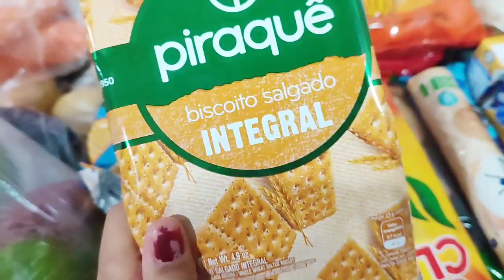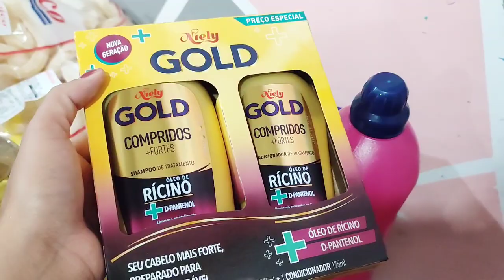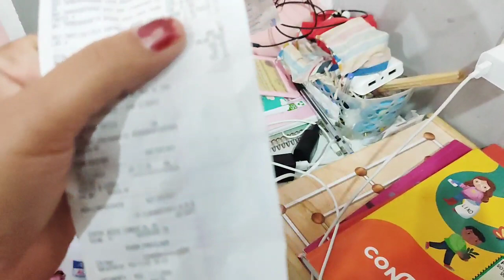Compras do mês de novembro, com valor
No vídeo de hoje mostro para vocês as nossas compras do mês de novembro, eu espero muito que gostem, se você e novo já se inscreve ative as notificações pra não perder nem um vídeo e vem fazer parte da nossa família 😍💓